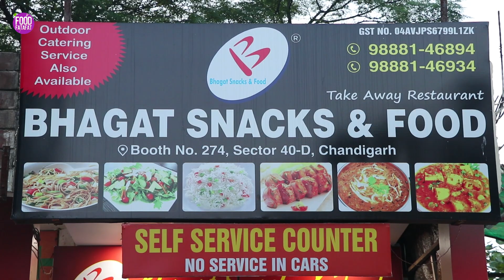Bhagat Snacks Ka Madrasi Chicken, Peshawari Chicken & Afghani Chicken | Indian Street Food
Mouth-Watering Madrasi Chicken, Peshawari Chicken & Afghani Chicken At Bhagat Snacks, Chandigarh.

Name: Bhagat Snacks & Food
Address: Booth No. 274, Sector 40D, Chandigarh, 160036

Prices:
Peshawari Chicken: Full Rs.530 / Half Rs.310
Veg. Spring Roll: Rs.120
Veg. Manchurian: Rs.200
Madrasi Chicken: Full Rs.610 / Half Rs.380
Stuffed Afghani Chicken: Full Rs.600 / Half Rs.345